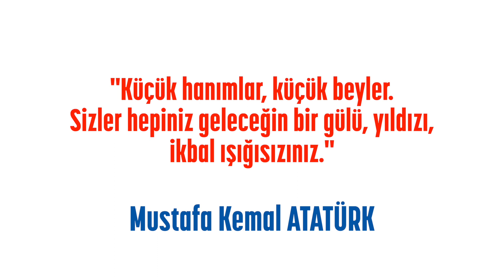23 Nisan Ulusal Egemenlik ve Çocuk Bayramı kutlu olsun! 🇹🇷👦👧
Afetlere hazır bir Türkiye için geleceğimiz emin ellerde! 🇹🇷👦👧

Tüm çocuklarımızın 23 Nisan Ulusal Egemenlik ve Çocuk Bayramı kutlu olsun!